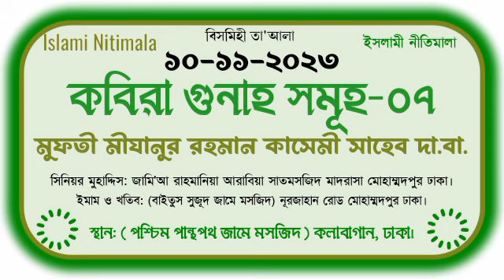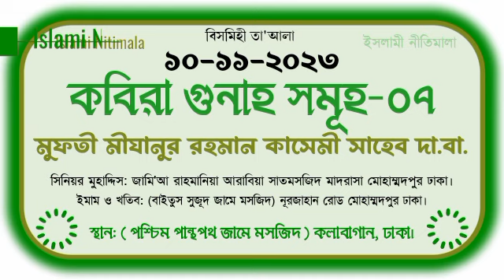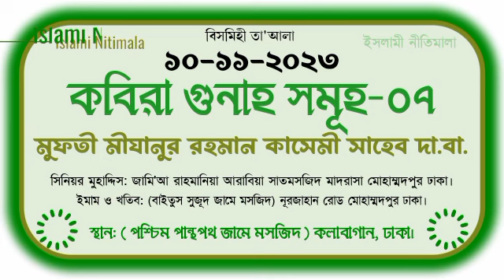কবিরা গুনাহ সমূহ-০৭ | পশ্চিম পান্থপথ জামে মসজিদ | মুফতী মীযানুর রহমান কাসেমী সাহেব দা.বা. 10-11-2023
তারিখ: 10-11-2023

সাপ্তাহিক কুরআনের তাফসির
পশ্চিম পান্থপথ জামে মসজিদ কলাবাগান ঢাকা

কবিরা গুনাহ সমূহ শিরক ০৭

তাফসির পেশ করছেন

বাংলাদেশের বিশিষ্ট ইসলামী চিন্তাবিদ, মুফাসসিরে কুরআন, শিক্ষাবিদ, লেখক ও গবেষক, বহু গ্রন্থ প্রনেতা

মুফতী মীযানুর রহমান কাসেমী সাহেব দামাত বারাকাতুহুম

সিনিয়র মুহাদ্দিস: জামি'আ রাহমানিয়া আরাবিয়া সাতমসজিদ মাদরাসা, মোহাম্মদপুর, ঢাকা।

ইমাম ও খতিব: (বাইতুস সুজূদ জামে মসজিদ) নূরজাহান রোড, মোহাম্মদপুর, ঢাকা।

সকল বয়ান ফেসবুকে আপলোড করা হয়👇👇
   / islaminitimala